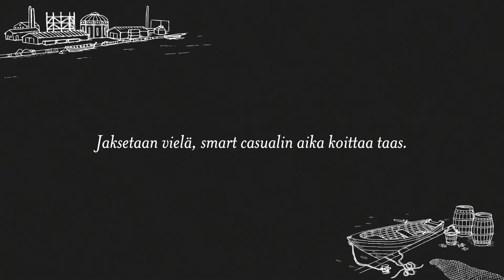Smart casualin aika koittaa taas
Tarmoa etätöihin voi saada esimerkiksi tyylikkäästä pukeutumisesta, vaikka tuntuuhan se erilaiselta istahtaa tyylikkäänä tietokoneen ääreen kotikonttorilla kuin toimistolla. Mutta ei huolta, kyllä smart casualin aika pian koittaa taas!

Ui uusiin toimitiloihin Kalasatamaan!

Tarjoamme vuokralle korkealaatuisia toimitiloja ja palveluita juuri teidän tarpeisiinne sopivaksi, oli kyseessä sitten toimistohuoneet taikka yrityksesi uusi pääkonttori! Tiloja löytyy väliltä 200 m2–10 000 m2. Ota yhteyttä